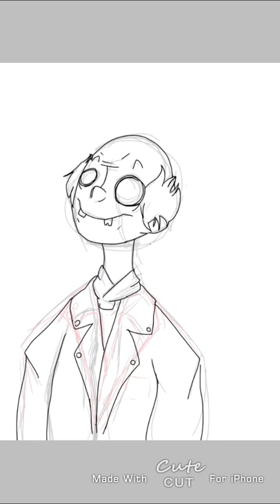Chuck_Lloyd |Speed paint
It’s sad that I actually had fun drawing him.